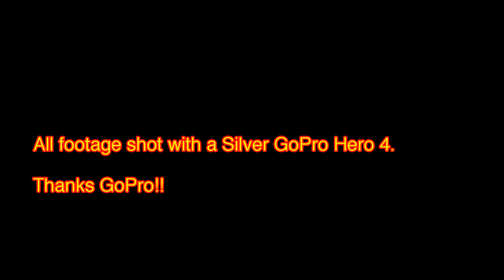Rigging Junell Center 2015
This short vignette provides some insight into the talent behind the scenes that goes into a Tradewind Sound production.